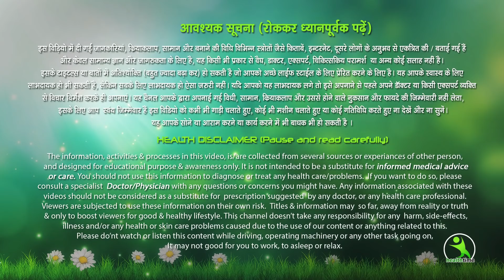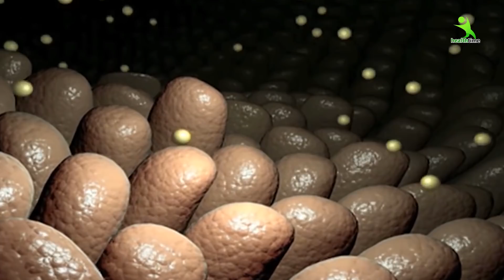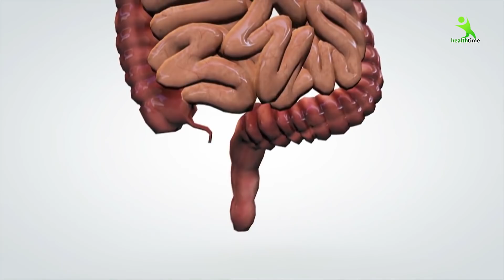7 दिन में मोटापा गायब हो जायेगा अगर आप रोजाना ये चीज खा ले। Weight lose Diet Plan.